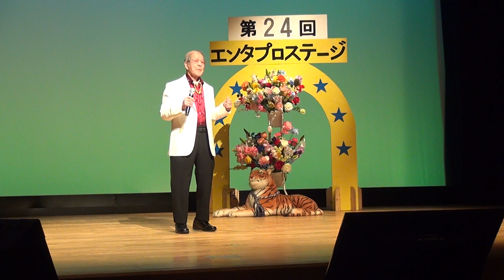第24回エンタプロステージ 望郷よされ節 大坪 義男 00043